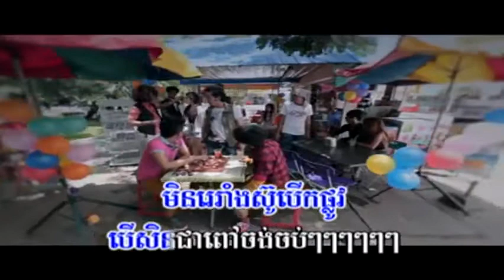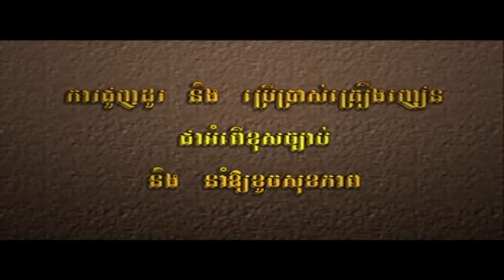Karona Pich Chrob Town VCD Vol 31 ]